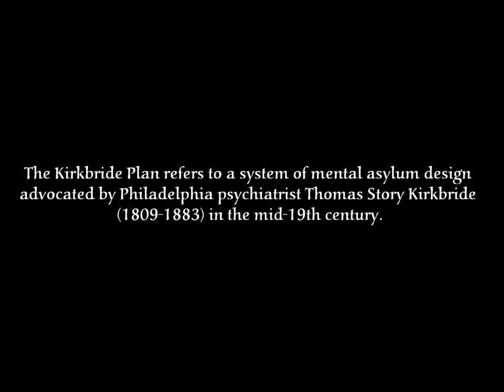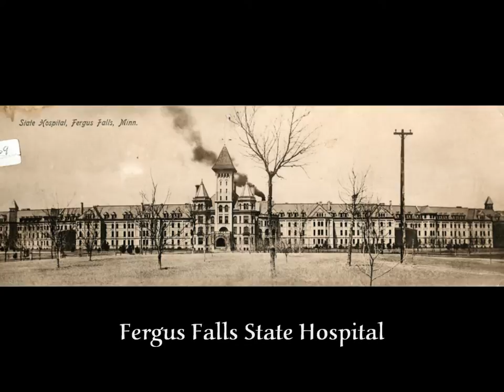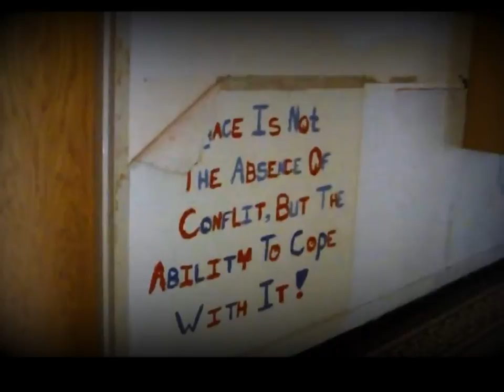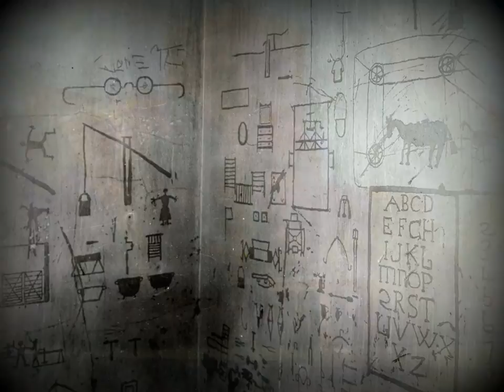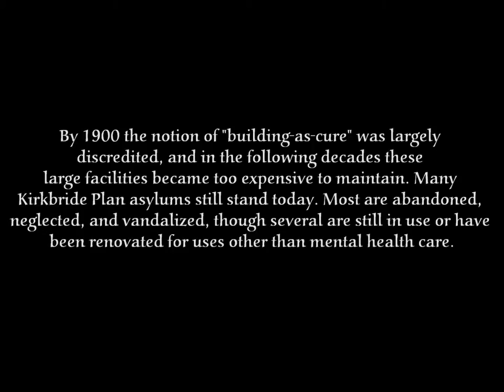Kirkbride Plan - The Lunatic Asylums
The Kirkbride Plan refers to a system of mental asylum design advocated by Philadelphia psychiatrist Thomas Story Kirkbride (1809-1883) in the mid-19th century. Kirkbride developed his requirements based on a philosophy of Moral Treatment. The typical floor plan, with long rambling wings arranged en echelon (staggered, so each connected wing received sunlight and fresh air), was meant to promote privacy and comfort for patients. The building form itself was meant to have a curative effect, "a special apparatus for the care of lunacy, [whose grounds should be] highly improved and tastefully ornamented." The idea of institutionalization was thus central to Kirkbride's plan for effectively treating patients with mental illnesses.